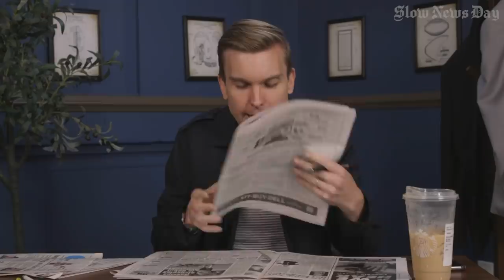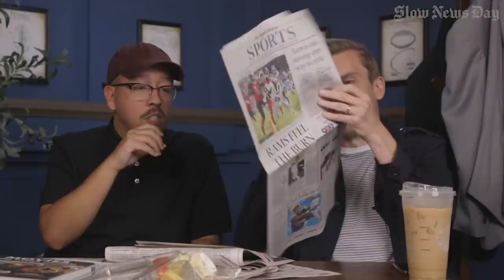Vontaze Burfict Should Not Play in the NFL Again | Slow News Day | The Ringer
Vontaze Burfict of The Oakland Raiders was recently suspended for the rest of the 2019 season for his hit on The Indianapolis Colts' Jack Doyle. The Ringer’s Kevin Clark explains why that suspension is a good thing for the NFL and why players like Burfict should be legislated out of the league. Then Shea Serrano joins to praise The Houston Texans' Deshaun Watson, implore Bill O’Brien to be better, and pick a new birthday. Finally, delivers his much-awaited prediction to this Sunday's New England Patriots vs. Washington Redskins game.